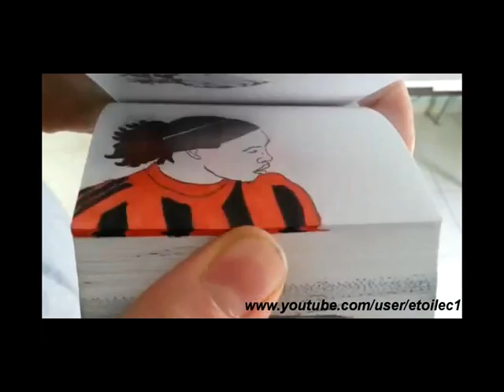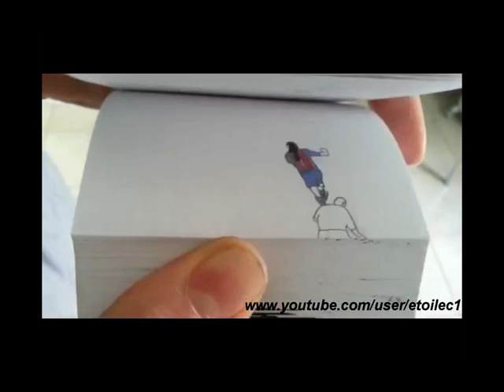Kỹ thuật đỉnh cao của Ronaldinho trên giấy.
Thật là độc đáo và sáng tạo với Ronaldinho trên phiên bản lật giấy. Mọi người hãy cùng theo dõi sự sáng tạo này nhé.